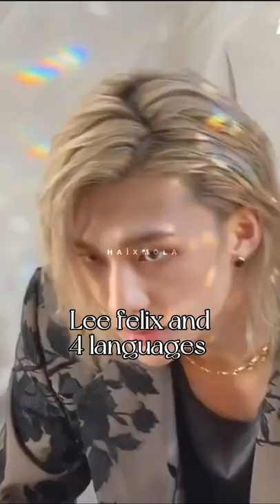Lee Felix and 4 Languages